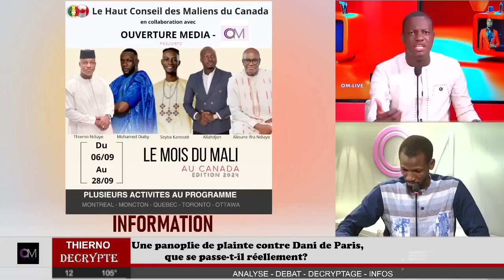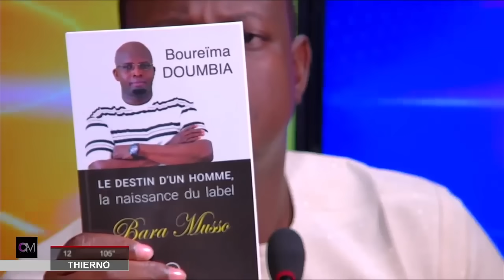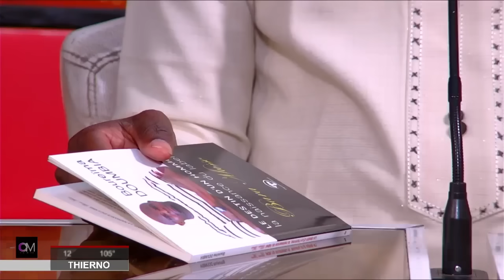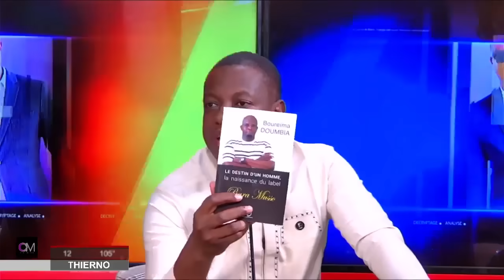OM TV:URGENT / Une panoplie de plainte contre Dani de Paris, que se passe-t-il réellement?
OM TV:URGENT
1. Une panoplie de plainte contre Dani de Paris, que se passe-t-il réellement?
2. Une partie de la population ivoirienne se révolte contre les Woubis de Côte d'Ivoire.
3. 18 Août 2020-18 Août 2024 ( 4 ans de transition )
Invité: Ibrahim Traoré dit Jack Bauer
- Responsable technique : PRINCE TONY